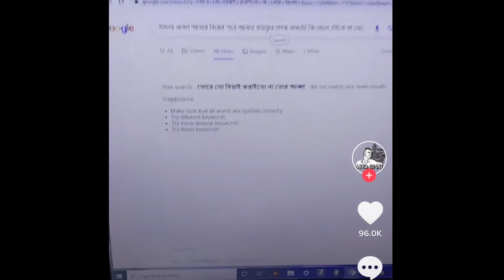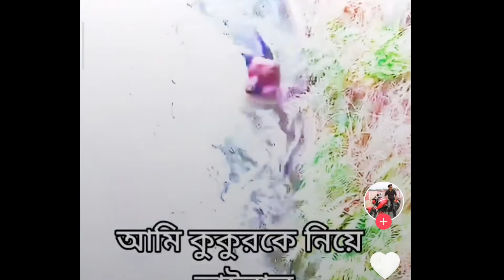BEST COMEDY | FUNNY VIDEO | OSSERIES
Thank you so much watching for my Video.

All content uploaded on this channel is exclusively under copyright of Osseries.

Camera : Canon PowerShot G7 X Mark II
                : Poco F2 poro
Action Camera : GoPro MAX 360
Laptop : HP Laptop
Desktop Computer : DELL and HP
Video Editing :  Adobe Premiere Pro